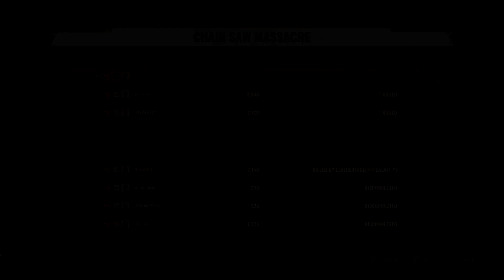Hitchhiker Family Gameplay | Texas Chain Saw Massacre Technical Test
I got into the Texas Chain Saw Massacre games technical test and unfortunately I didn't get much footage but I did get enough for 2 videos. Expect some victim gameplay in a few days!

My links
Discord (Gonna be re-doing the whole server soon)